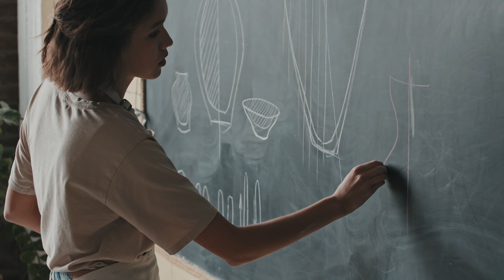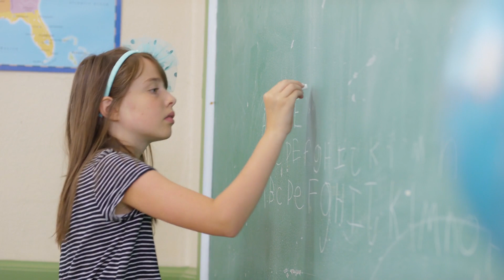A study session. Download at strk.in/1Ybr3A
🎶🎥 The calming and laid back nature of this soundtrack would create a perfect background for studying and focusing. 🌟 Do you feel the harmony? If the soundtrack vibes perfectly with our video's theme, show your love with a 👍 Like! If not, let us know by hitting the 👎 Dislike. Your feedback shapes our tunes and views!

00:00:00 Violin Practice
00:00:24 Home Schooling
00:00:48 Students at the University
00:01:12 Studying Online
00:01:36 Pottery Workshop
00:02:00 School
00:02:23 Campus Life

Welcome to "Violin Practice", a captivating video series that follows the journey of a young girl as she hones her skills as a skilled musician. Through practicing on her string instrument, she showcases her dedication and passion for music, while also learning the intricacies of playing the violin.

As we watch her fingers expertly move across the strings, we see her mastering techniques such as vibrato and fingering, all while resting her head on the instrument with a sense of calm and focus. This gifted musician has been playing since childhood, and her indoor practice sessions are a testament to her growth and dedication.

With wide shots of her playing in the grass or on her bed, we see her programming her skills and fine-tuning her abilities. Even in her pajamas, she is a force to be reckoned with, as she plays with precision and skill. But it's not just about the technical aspects of playing, as we also see her taking care of her diet and mental well-being, highlighting the importance of a balanced lifestyle for musicians.

As she plays classical music in a stunning red dress, we are reminded of the beauty and power of this musical instrument. Whether she's playing the violin or the viola, her dedication and skills are evident in every note she plays. And as she grows and develops as a musician, we see her sitting at the dinner table, walking around the house, or even falling in love with a musical instrument in a retail store.

But it's not just about the music, as we also get a glimpse into her life as a person. With short hair and off-white clothing, she is a relatable and down-to-earth individual, who also enjoys trimming her hand fan and taking care of her hard drives. Through her love for music and her robotic hand movements, we see her respect and careful placement of the instrument in its case, always ensuring its safety and protection.

From picking up the bow to bowing in front of a window, this series captures the essence of "Violin Practice" - a journey of growth, dedication, and passion for the musical arts. So come and join us as we watch this young musician play her heart out, while also enjoying some delicious french fries and falling in love with the stamen of a flower. "Violin Practice" is a must-watch for anyone who appreciates the beauty and skill of playing a musical instrument.